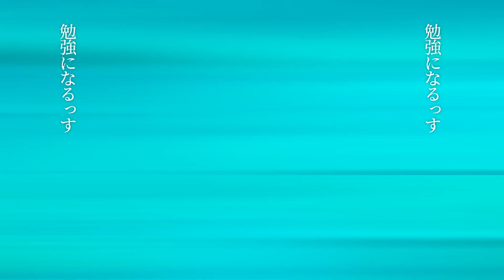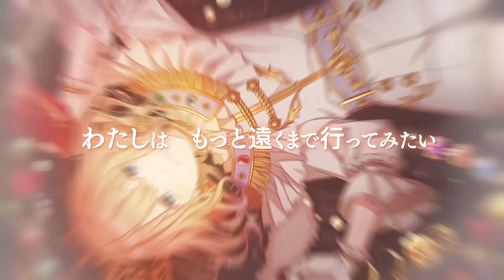Ashahi Serizawaizer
アーサャヒ・セリザワイザー
Audio and first half of video: 魔導音主 / Second half of video and art: KAISATSU